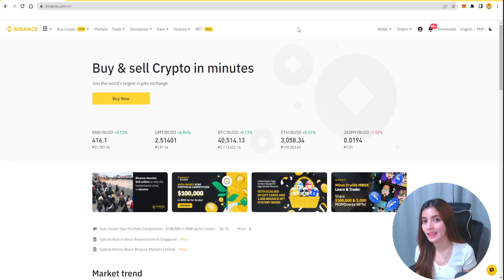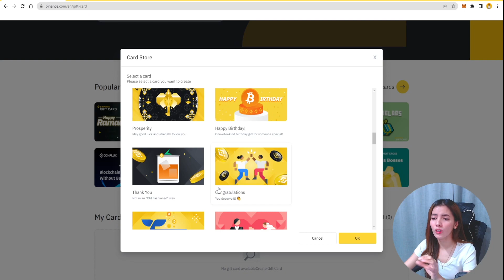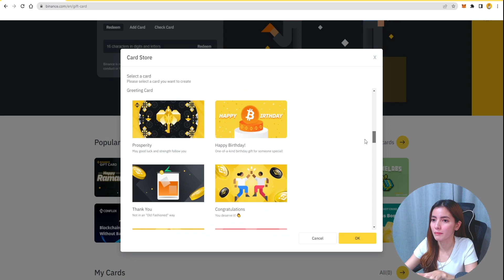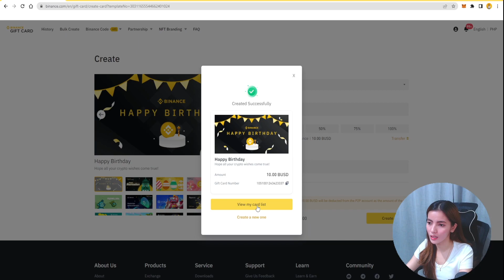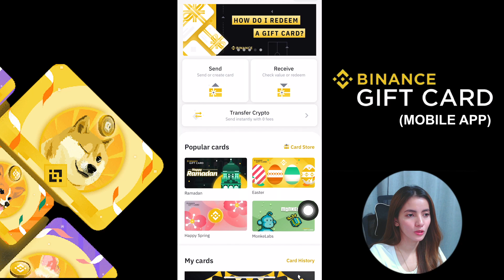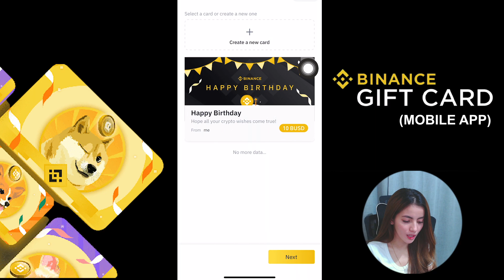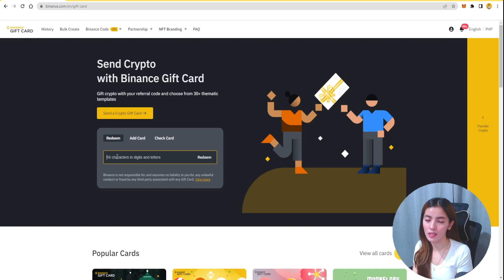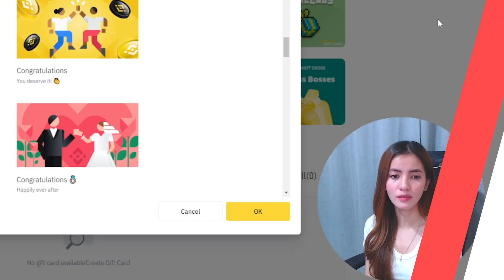Binance Gift Card | Tutorial | Tagalog 2022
This video will show you step by step on how to create, send and redeem Binance Gift Card.

0:00 Intro
0:55 Binance Gift Card
2:16 How to Create?
4:29 How to Send?
7:30 How to Redeem?
8:18 Pre-Outro
8:34 Outro